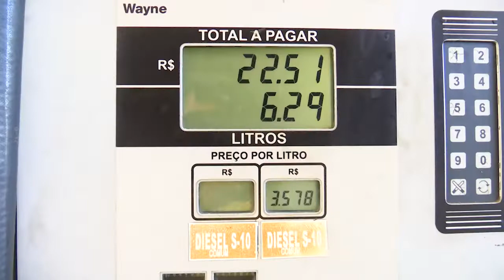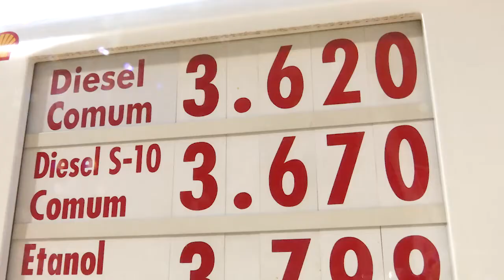Reajuste na tabela de frete desagrada caminhoneiros